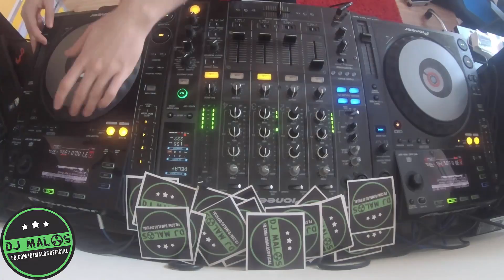MALOS - VIDEO MIX - BASS HOUSE & FIDGET VOL.1